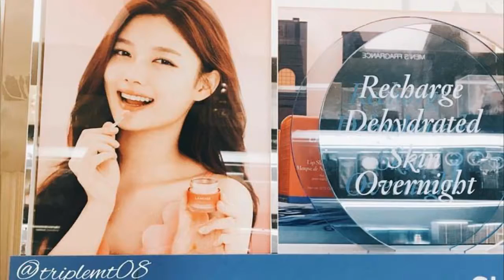Kim Yoo Jung 김유정 PH Fanclub